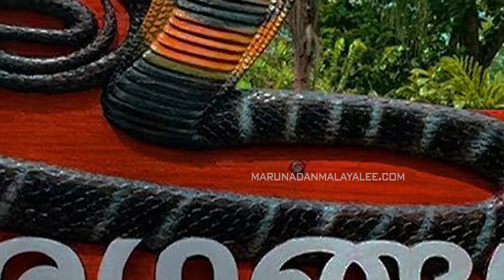ഹർഷാദ് മരിച്ചത് ഏറ്റവും ഭയാനകമായി | Zoo keeper Harshad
സിംഹത്തെ മെരുക്കുന്ന മിടുക്കൻ ..
ഏറ്റവും ഭയാനകമായ മരണം..